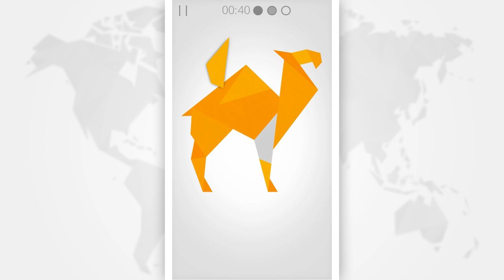Amazing Puzzle Game / Cardinal Land - Game Trailer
Cardinal Land is an original geometric puzzle game with an educational twist. Seven continents, more than 80 unique levels with beautiful animals. Playing this game you will not only have fun, but will expand your knowledge about different creatures living on our planet.